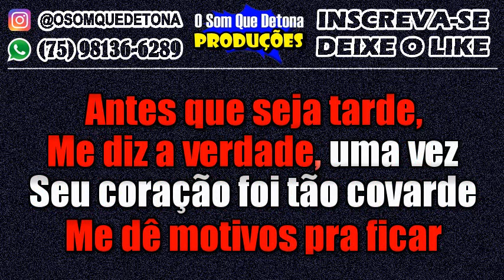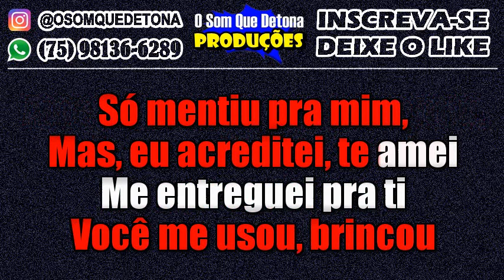KARAOKÊ DE PISEIRO - DIZ A VERDADE (MANIM VAQUEIRO E XAND AVIÃO)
PRODUÇÃO: O SOM QUE DETONA
TECLADO: YAMAHA PSR E443 - KIT SAMPLES KONTAKT JOÃO GOMES